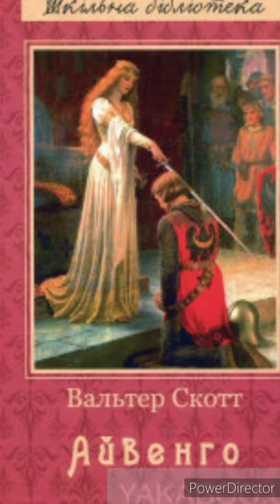"Айвенго" Розділ 50//Скорочено//Шкільна програма 7 клас